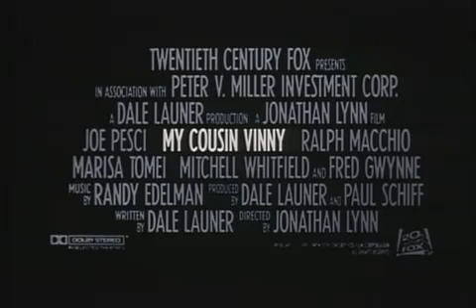My Cousin Vinny Official Trailer!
Bill Gambini and Stanley Rothenstein are two friends from New York University who just received scholarships to UCLA. They decide to drive through the South. Once they arrive in Alabama, they stop at a local convenience store to pick up a few snacks. But, no sooner than they leave the store, they are arrested. They had thought that they were arrested for shoplifting, but they were arrested for murder and robbery. Worse, they are facing execution for this crime. Bill and Stan do not have enough money for a lawyer, so the good news is that Bill has a lawyer in his family, his cousin, Vincent Laguardia Gambini. The bad news is that Vinny is an inexperienced lawyer who has not been at a trial. So, Vinny has to defend his clients and battle an uncompromising judge, some tough locals, and even his fiancée, Mona Lisa Vito, who just does not know when to shut up, to prove his clients' innocence. But he will soon realize that he is going to need help.